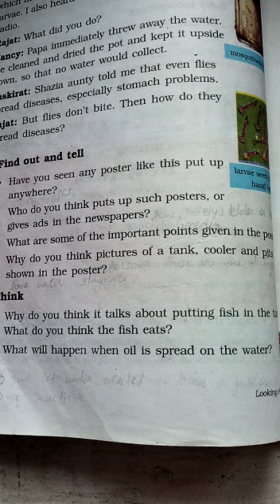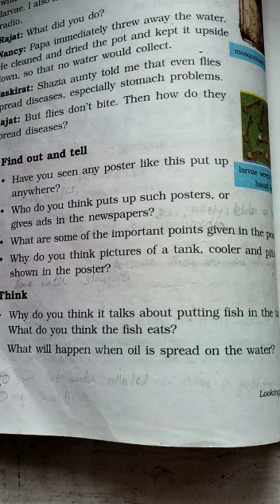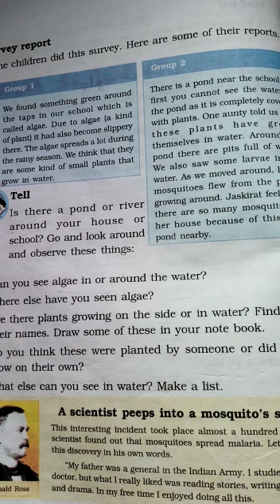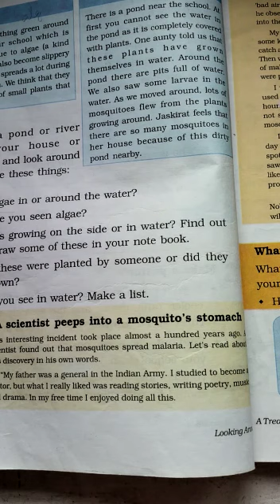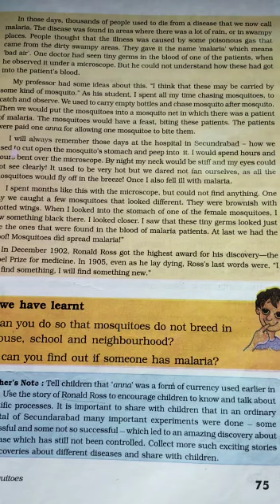CLASS 5 | EVS | CHAPTER 8 | MS. AREN | Part 2